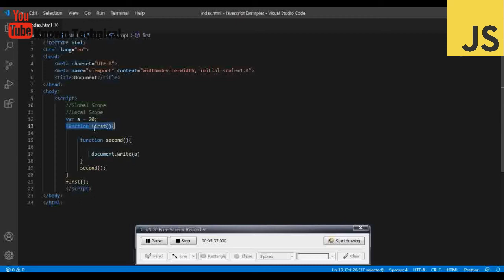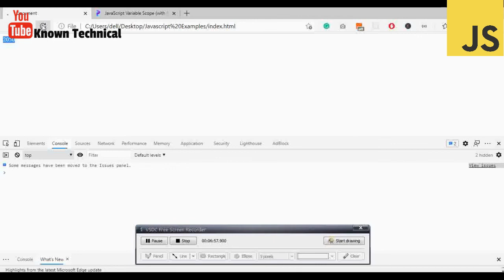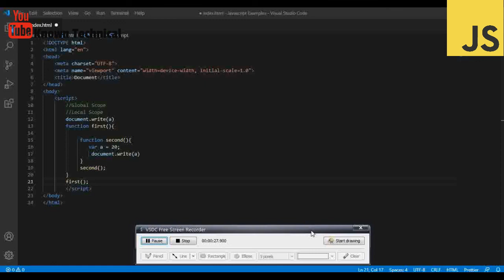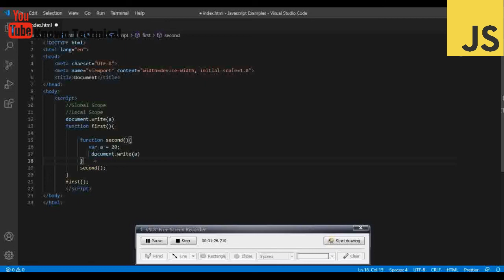What is Synchronous, Single Threaded in JavaScript What is Scope and Undefined in JavaScript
Here is the fifth video of my Youtube series. Here I have talked much more about JavaScript's Synchronous, Single Threaded behaviors and also mentioned scoping and undefined keyword.

I do apologize to release this video by a long gap. But I was trying to deliver something good from my busy schedule.

Anyways, Happy Learning and Keep Rocking
Known Technical